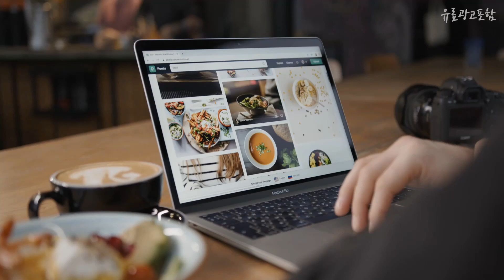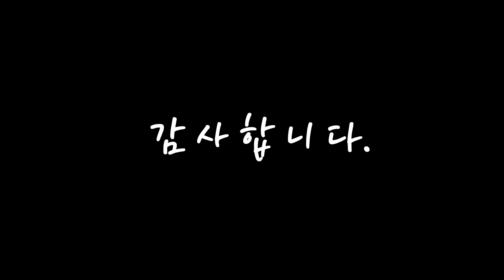a23 나에게 필요한! 추천해요 추천 TOP10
❤️❤️❤️나에게 필요한! a23 추천해요❤️❤️❤️

[00:06]
10위. #[삼성전자 정품 리퍼폰] 갤럭시 A32_64GB 무약정 공기계 알뜰폰, 기본사은품, 어썸 바이올렛   [220,900원]

[00:11]
9위. 갤럭시A23 A235 케이스 무늬 카드 정품 카드수납 지갑 가죽 다이어리 명품 수납 고급 월렛 케이스 [19,900원]

[00:17]
8위. 삼성전자 갤럭시 A23 128GB LTE 미개봉 SM-A235N 키즈폰 효도폰 삼성정품, KT, 어썸 블루 [249,000원]

[00:22]
7위. LG전자 통돌이 세탁기 T23MX9A 23kg 방문설치, 미드 블랙 [943,400원]

[00:28]
6위. 삼성전자 갤럭시 A23 공기계 128GB, 화이트, SM-A235NZWOKOO [309,000원]

[00:33]
5위. 삼성전자 갤럭시 A23 128GB LTE 미개봉 SM-A235N 키즈폰 효도폰 삼성정품, KT, 어썸 화이트 [249,000원]

[00:39]
4위. SKT 삼성전자 갤럭시 A23 128GB SM-A235N, 블루 [98,000원]

[00:44]
3위. 삼성전자 갤럭시 A23 공기계 128GB, 화이트, SM-A235NZWOKOO [329,000원]

[00:50]
2위. 삼성전자 갤럭시 A23 공기계 128GB, 블루, SM-A235NLBOKOO [328,920원]

[00:55]
1위. 삼성전자 갤럭시 A23 공기계 128GB, 블랙, SM-A235NZKOKOO [328,920원]